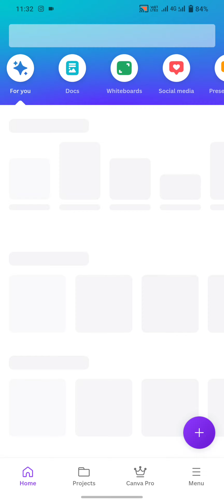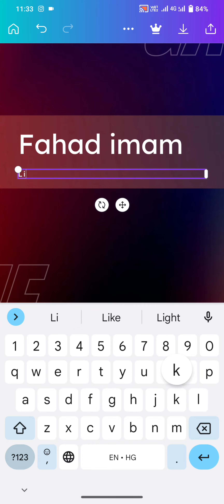How to create YouTube channel banner